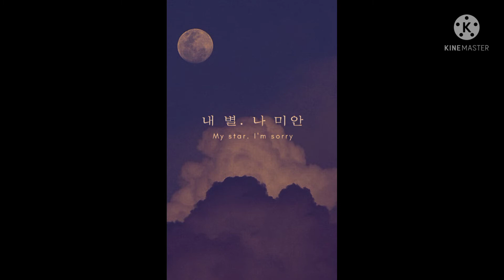𝚄𝚗𝚒𝚝𝚎 𝙸𝚗 𝚃𝚑𝚎 𝚂𝚔𝚢 ( 𝚜𝚕𝚘𝚠𝚎𝚍 & 𝚛𝚎𝚟𝚎𝚛𝚋 )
𝙼𝚢 𝚌𝚑𝚊𝚗𝚗𝚎𝚕 𝚒𝚗 𝚃𝚎𝚕𝚎𝚐𝚛𝚊𝚖𝚖
М̥о̥й̥ к̥а̥н̥а̥л̥ в̥ Т̥е̥л̥е̥г̥р̥а̥м̥е̥